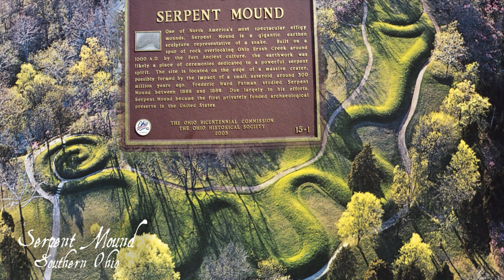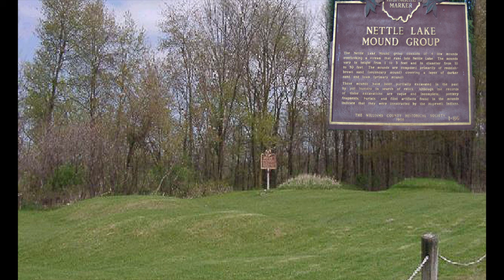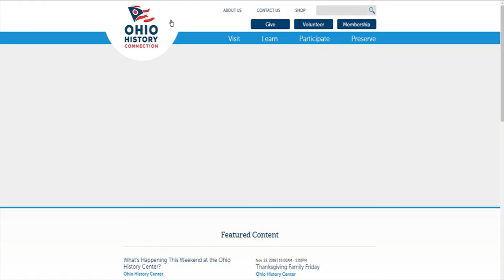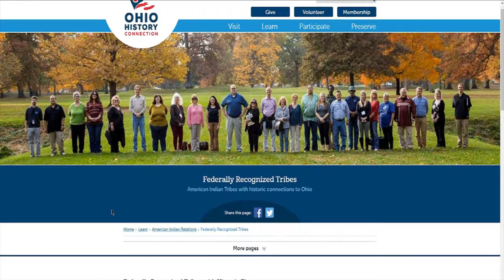Fort to Port Histories - Episode 3: The Natives of Northwest Ohio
Surprise! We've decided to release our third episode a few hours early since you've all been waiting so patiently! We appreciate your understanding - between sickness and the weather not cooperating for shooting, this video has been a long time coming!

Today we will be discussing the native people who inhabited this land before Columbus ever set sail. We will also be discussing the relationship between the Native Americans and the settlers, and how each affected the other. We hope you will enjoy this thrilling episode of Fort to Port Histories, and share it with your friends and family so they will know what occurred on this land we call home.

From all of us at Fort to Port Histories, have a safe and Happy Thanksgiving!